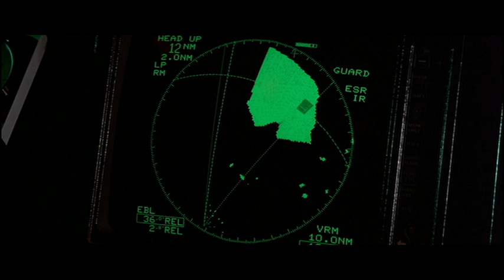Licence To Kill Pre-Title Sequence